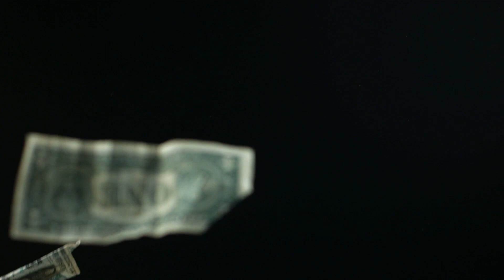🤔REMOTE JOBS | SIDE HUSTLES | ONLINE BUSINESS IDEAS FOR WOMEN!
✨Grab your copy of Remote WorK Revolution: Your Ultimate Guide to Finding & Thriving in a Work-From-Home Job!🫰🏽:

BE HONEST ON YOUR RESUME:
As a former corporate and government hiring manager, I strongly believe that honesty is always the best policy when it comes to creating a resume or applying for a job. Your resume is essentially a marketing tool that showcases your skills, experience, and qualifications, but it's important to ensure that everything you include is truthful and accurate.

If you exaggerate your skills or experience or outright lie on your resume, you may be setting yourself up for failure in the long run. If you do manage to land a job based on false information, you may find that you're unable to perform the tasks required of you or that you're constantly stressed out trying to maintain the facade.

Furthermore, if your dishonesty is discovered by your employer, it can seriously damage your reputation and potentially lead to termination of employment. So, it's always best, to be honest, and transparent about your skills, experience, and qualifications, and let your true abilities shine through.

"The information provided in this video is for educational and informational purposes only and should not be considered as career counseling or advice. I am not a licensed career counselor and do not provide personalized career advice or recommendations. Before making any career decisions, please consult with a licensed career counselor or conduct your own research. Any decisions you make are at your own risk. The views and opinions expressed in this video are solely those of the author and do not necessarily reflect the official policy or position of any other agency, organization, employer, or company."